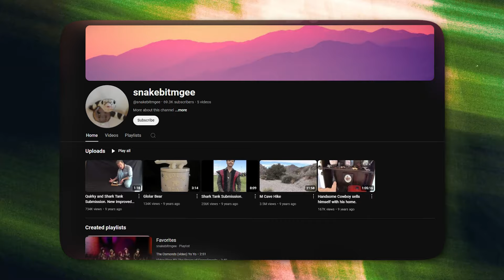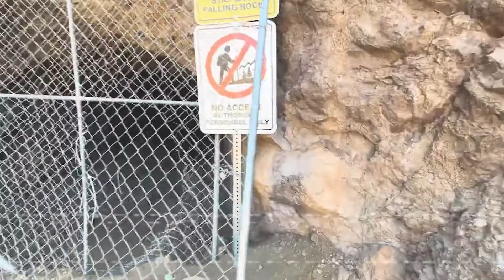YouTuber Promises Viewers to Find Mysterious Cave, Then Vanishes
At first, you might not think much about a YouTuber's quest to find a mysterious cave; just another adventure, right? But this story took a turn that no one expected. The YouTuber promised to uncover the secrets of this elusive cave, only to disappear without a trace. Now, let's jump into the video and uncover the mystery behind this vanishing act.